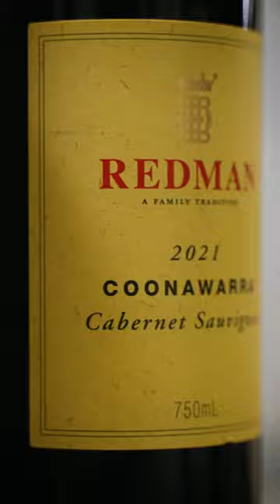Redman Wine Club 🍷 Coonawarra Wine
If you love our wines, why not join the Redman Wine Club? If you’re buying more than a case a year, there’s benefits that you’ll enjoy:

✅ 15% savings on purchases
✅ Minimum of 12 bottles a year
✅ Access to older museum wines
✅ Cancel at any time.
We have a range of options to choose from to ensure you get the wines you want, when you want them, delivered straight to your door.